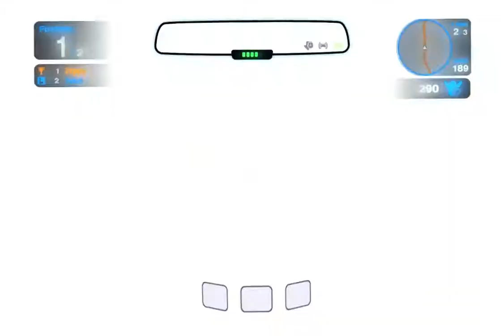Blur Race 005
The fifth of series of many races
This one staring glass9944